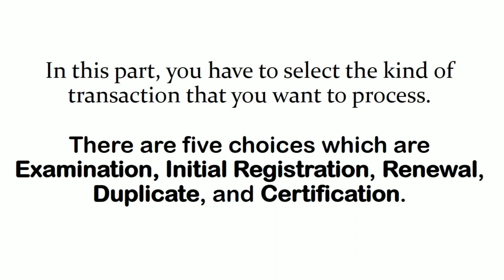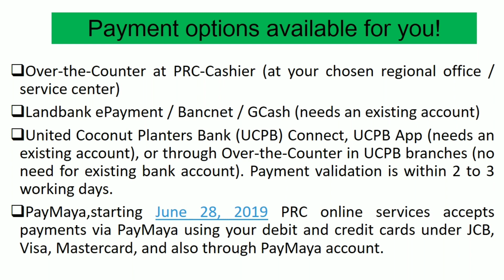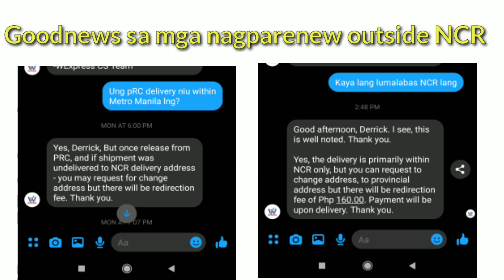Online PRC ID Renewal 8 Easy Steps/Pick up from any Branch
This video explains the easy ways on how you can register for LET exam, renew your license, and many more.